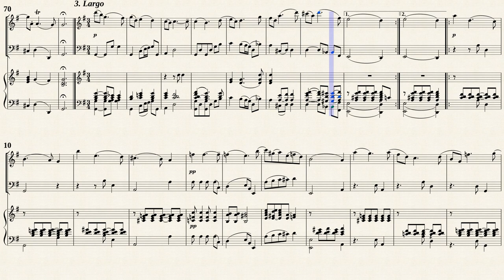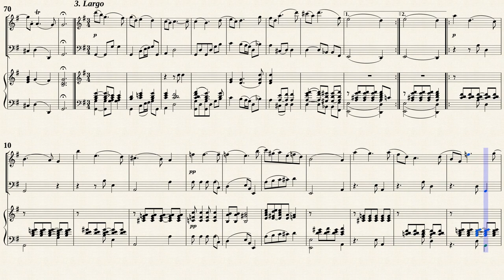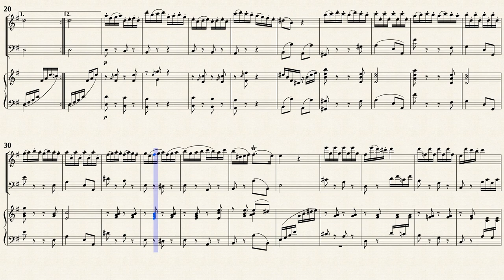Loeillet, J. B. de London _ Trio Sonata D-Dur, Op.2 No.7 [Trv, Vc, Hch in G-Dur]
Jean Baptiste Loeillet of London (1680 － 1730)
Arr. by : Joseph Salmon (1864 － 1943)
Trio Sonata No.7 in D-Dur
for 2 violins and Continuo
Transpoased for Traverso, Viola da gamba and Cembalo in G-Dur
Public Domain